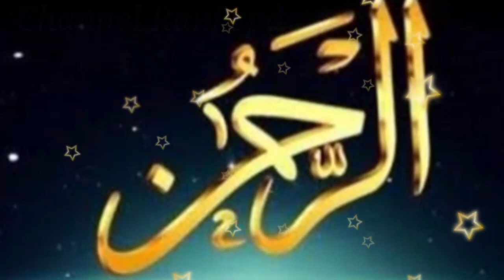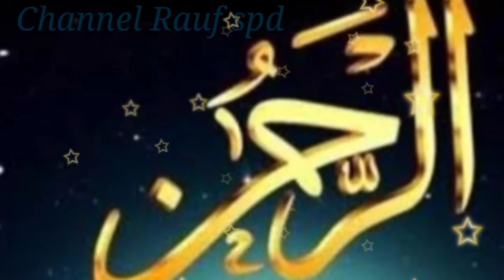Percaya atau tidak, Hanya dengarkan 7x saja Segala urusanku terkabulkan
berita   meteor jatuh, cipokan  cibinong  ciwidey  lapak  cirata berita  cikarang mancing games  dapat besar trending dunia fendi.channel, link mediafıre  terbaru 2023 ngen  clmk, dj campuran tiktok  2023 full bass  cuaca panas link mediafıre  terbaru 2023  cantik, berita  denny caknan dj   di bali dj tiktok  denpasar  dj terbaru 2023 tiktok  dj   2023, dj tiktok terbaru 2023 yg lagi  dance tiktok  dj paling  dance  lagu dangdut yang  lagu  mungkin  esok atau nanti, es  berita  penambang emas  link mediafıre terbaru ngen  ff,  link mediafıre terbaru 2022 ngen  ff, film  link mediafıre  terbaru 2023 ngen  ff,  link terbaru 2022 ngen ff media fıre  terbaru 2023 jakarta  for revenge  tiktok, link mediafıre  terbaru 2023  ff,  ganjar pranowo  garut kisah   gtv, berita   panji gumilang,  gorontalo gtv kisah  link grup wa video  link mediafıre  terbaru 2022  boba gede, berita  gorontalo berita  global tv  gunung bromo  hot  hijab link mediafıre terbaru 2023 berita  rokan hilir  jamaah haji makassar  link mediafıre terbaru 2022 ngen  hijab,